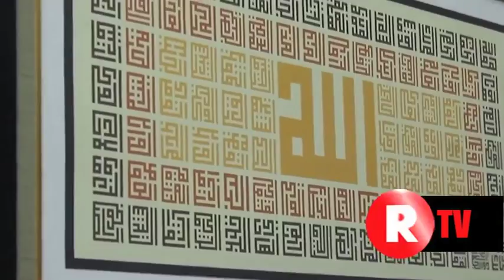Santri Harus Berkontribusi Bangun Negeri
[BERITA] Pembina Rumah Enterprenuer Indonesia (REI) Ahmad Sugeng Utomo mengimbau kepada para santri untuk berkontribusi kepada bangsa Indonesia.
Ahmad menilai peran santri sangat penting bagi kemajuan bangsa Indonesia. Ahmad pun meminta para santri untuk ikut berpartisipasi dan mengabdi dalam segala bidang bagi Indonesia.